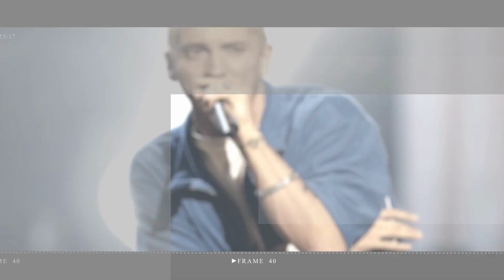Richard Madeley Apologises After Using Incorrect Pronouns For Sam Smith During GMB Segment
Must Watch:
Richard Madeley apologised after using Sam Smith’s incorrect pronouns during a discussion on Good Morning Britain.